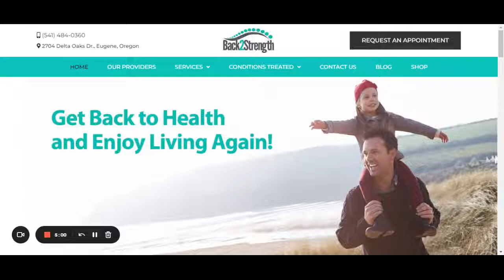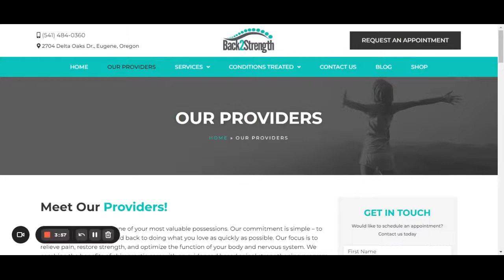Personal Injury Eugene | Back 2 Strength Chiropractors - Eugene